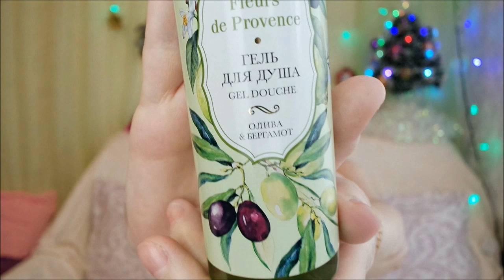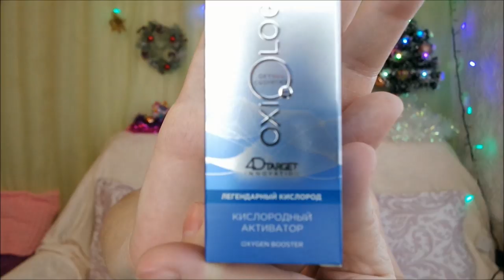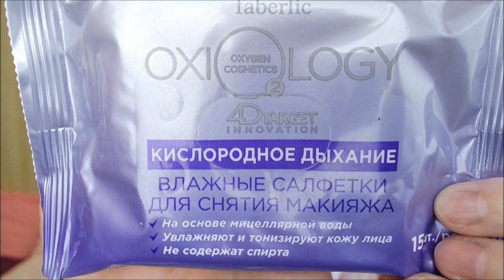Покупки Фаберлик/ Тестирование/ Обзор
Покупки Фаберлик, обзор, тестирование, Фаберлик каталог 01/2020, товары для кожи, товары для волос, средства от прыщей.